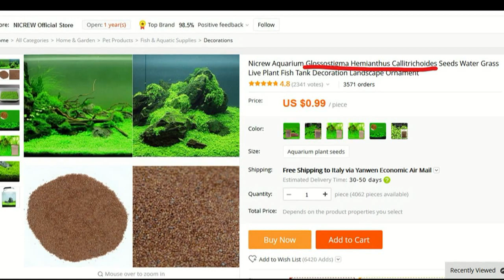Esperimento con i semi per Acquario - Il Nostro Acquario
Ciao a tutti, oggi vi voglio mostrare un esperimento usando dei semi di piante per acquario. Far crescere un pratino in acquario adesso non è più un'impresa impossibile!
Per Acquistare i semi potrete farlo su Amazon che vi arrivano molto più velocemente qui
Se volete acquistare invece il fondo della JBL, Il Proscape Plant soil cliccate qui